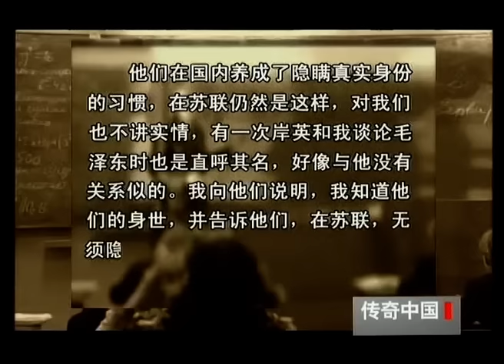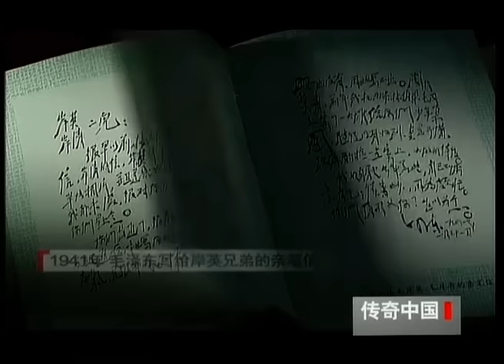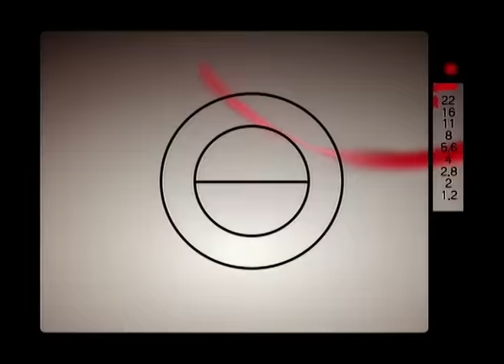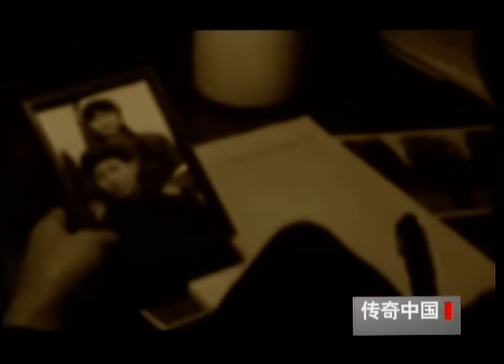毛岸英到底是怎么死的？和蛋炒饭无关！真相已被隐瞒60年【传奇中国】